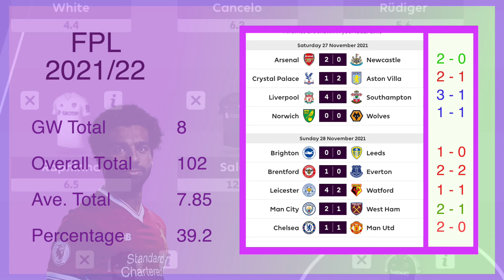FPL with Old Man Phil - GW 14 Preview - GW 13 Results Update - GW14 EPL Score predictions.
In this video we will be previewing my FPL team and premier league score predictions for GW 14 and looking back at the results for GW 13.

Welcome all FPL fans to the world of score predictions.
And follow my FPL season.

In this series I will be trying to predict the premier final scores for each game in the game week
I will award myself 1 point for a correct result and 2 bonus points for a correct score. A total of 20 points for each game week.
I will also be updating on on FPL progress throughout the season so share your thoughts on my weekly team and players that you think should be in the team.

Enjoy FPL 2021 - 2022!